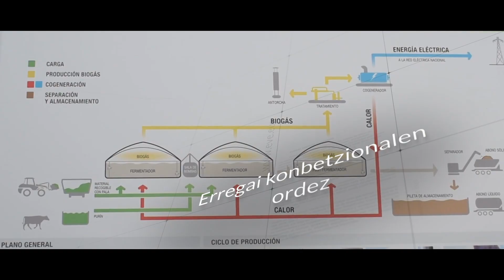⚡ Energiaren Bidea ✅ BIOEKONOMIA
⚡EnergiarenBidea Euskal Energia Trantsizioa ✅ BIOEKONOMIA 🎞 Leire Barañano: "Euskadik biomasaz baliatzeko duen ahalmena handia da. Bioekonomia ekonomia modernoen etorkizuna da. Basoetako baliabideen eta nekazaritzako hondakinen aprobetxamendua sustatzen ari gara” ➡️